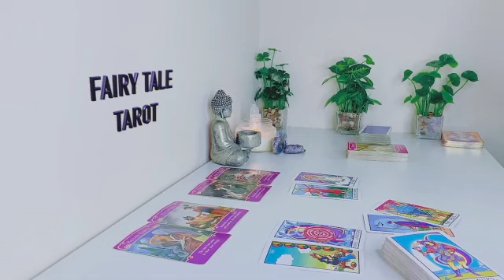VIRGO ✌️THEY'LL WORK HARD TO EARN UR TRUST & LOVE BACK↩️❤️ BUT LOVE WILL PREVAIL! 🙌 😌 JULY LOVE 2023